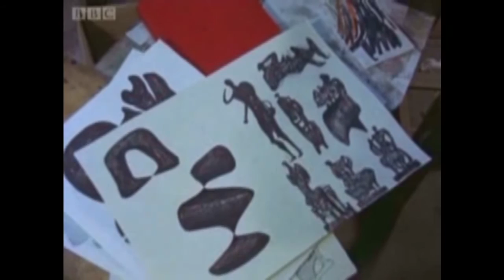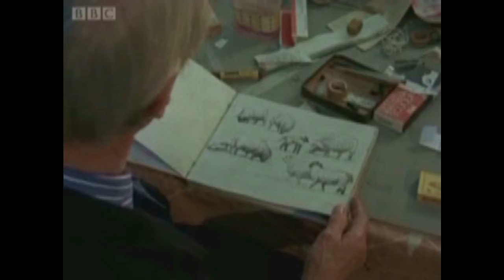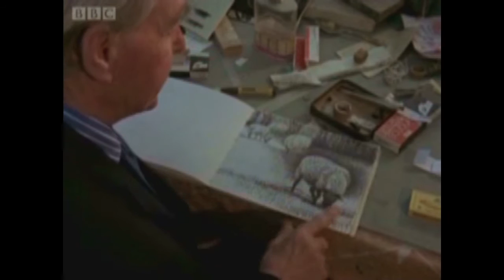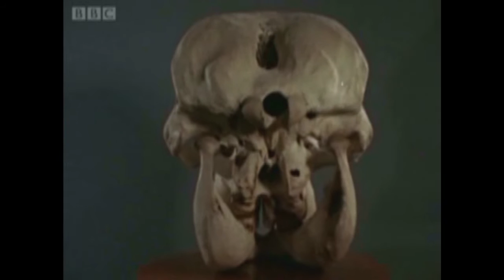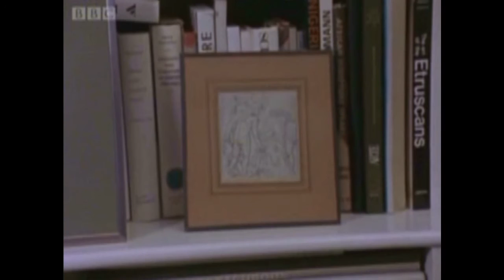"Henry Moore at Home - A Private View of a Personal Collection" (1974 von John Read) (engl.)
Henry Moore discusses the artwork he has chosen for his home.
BBC 1974, Producer: John Read. First Broadcast: 08 January 1974.

In this programme Henry Moore talks for the first time about his fascination with sheep and their 'ancient biblical quality'. He also discusses in detail several of his sculptures and introduces us to some of the pieces by other artists that he keeps in his sitting room. These include a Cezanne painting, Degas drawings and several statues from ancient cultures.